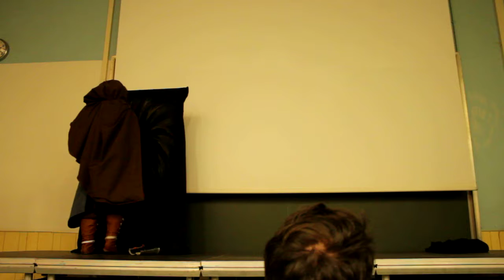Dijon Saiten 12 : The Witcher 3 - Wild Hunt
Prestation concours cosplay du dimanche - DijonSaiten 2016
Sélection Bourgogne Coupe de France de Cosplay

Cosplayer :
Jeu:  The Witcher 3